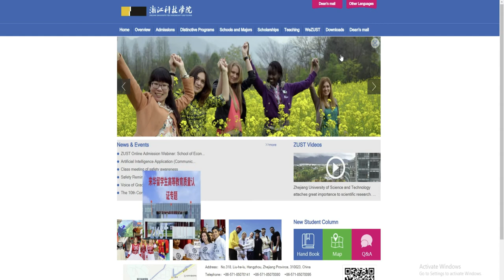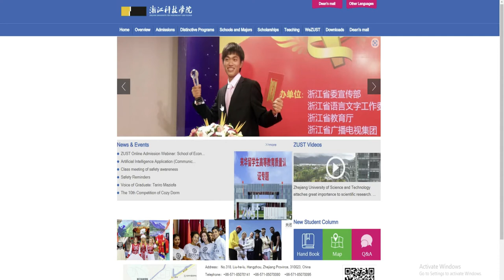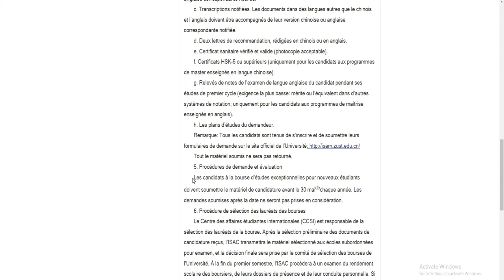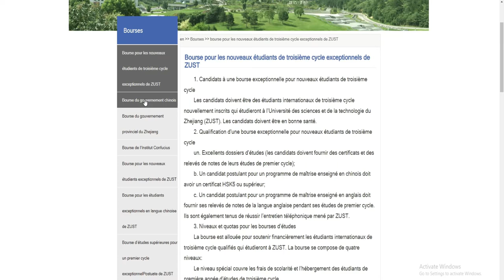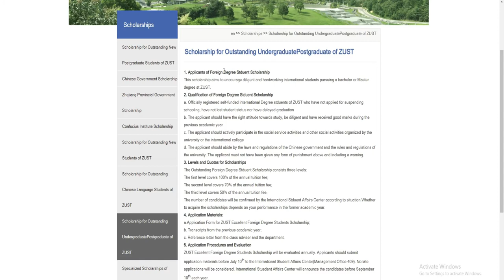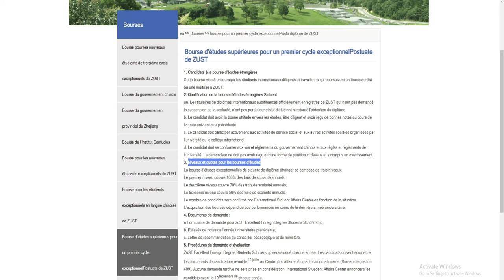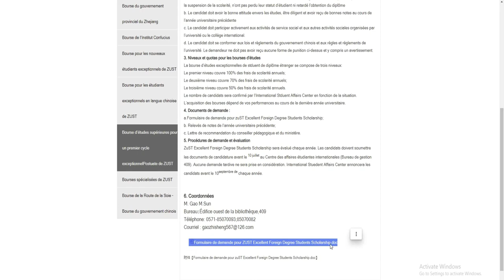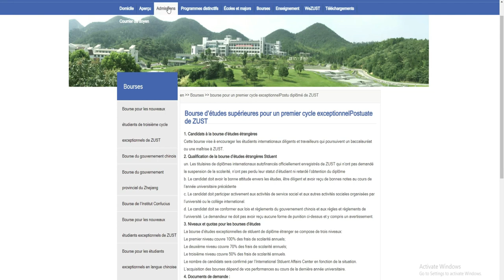Zhejiang University of Science and Technology in China -SCHOLARSHIPS